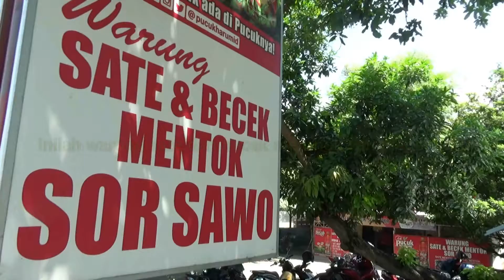Resep Legendaris Sate & Becek Menthok Khas Tuban Yang Bikin Lapar